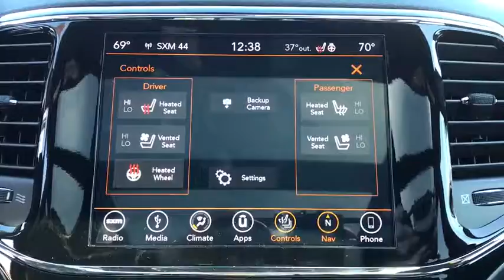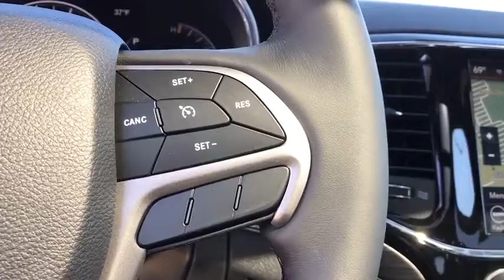2019 Jeep Grand Cherokee Elmhurst, Forest Park, Oak Lawn, Schaumburg, Melrose Park, IL 190635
Bright White Clearcoat  2019 Jeep Grand Cherokee available in Elmhurst, Illinois at Hawk CDJR. Servicing the Forest Park, Oak Lawn, Schaumburg, Melrose Park, IL area.
2019 Jeep Grand Cherokee Limited - Stock#: 190635 - VIN#: 1C4RJFBG7KC554767

Hawk CDJR
7911 W Roosevelt Rd

Midwest's Largest Volume Ford dealer 12 years running! This 2019 Fusion SE P0H 1.5L 4 cyls is a bargain at only $21,160! - Stock #190635, Blue Metallic, Mileage:5, Gas miser!!! 34 MPG Hwy* Look!! Look!! Look!!! PRICES SLASHED!!! OUR LOSS IS YOUR GAIN*** This wonderful SE is just waiting to bring the right owner lots of joy and happiness with years of trouble-free use* $6,800 below MSRP** Optional equipment includes: P0H08 - SE Co-Pilot Appearance Moonroof, Equipment Group 151A...